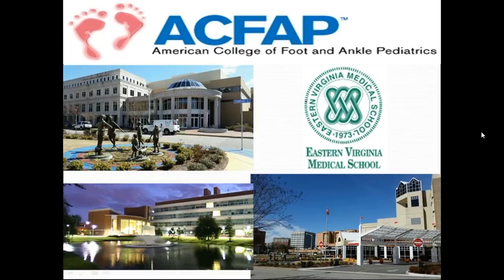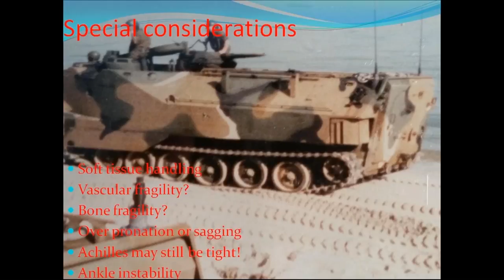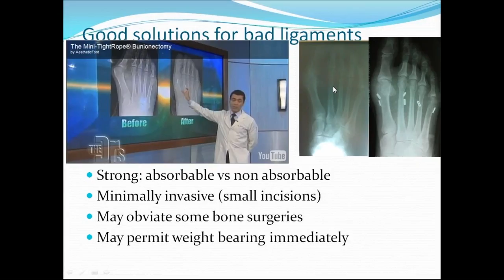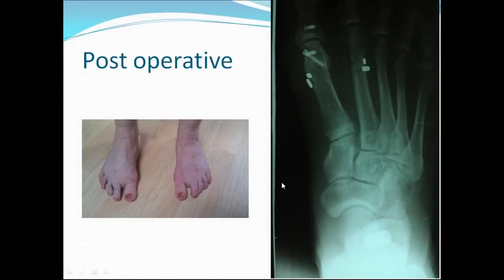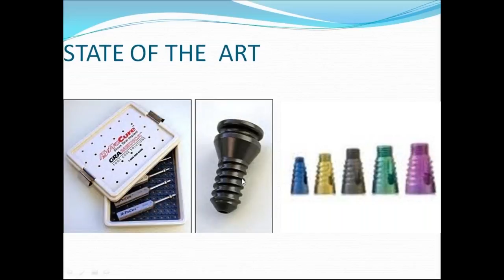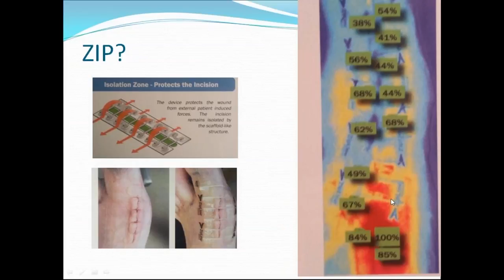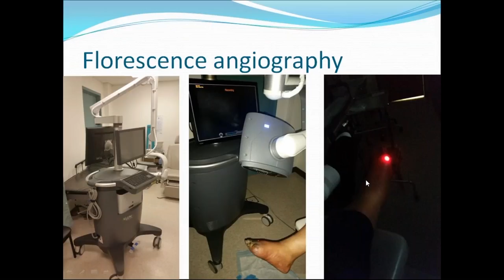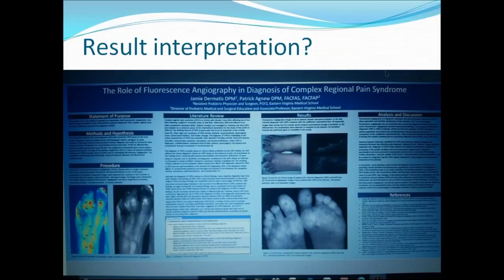Podiatry and EDS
This webinar discussed podiatry — the branch of medicine devoted to the study, diagnosis, and medical and surgical treatment of disorders of the foot, ankle, and lower extremity — and Ehlers-Danlos syndrome.